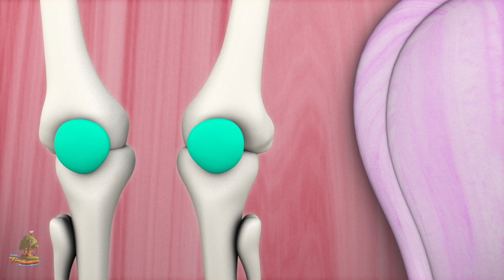ke pasar ke pasar | sajak anak-anak | To Market To Market | Little Treehouse Indonesia | Lagu Anak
ke pasar lagu anak-anak, sajak nursery & koleksi lagu bayi terbaik dan banyak lagi lagu anak-anak favorit Anda! Kami harap Anda menikmati koleksi sajak animasi animasi 3D ini sebanyak yang kami lakukan untuk Anda!

ke pasar sajak anak-anak terbaik dan koleksi lagu bayi oleh Little Treehouse

Bagikan video ini - ke pasar - kumpulan sajak anak dan koleksi lagu bayi terbaik - dengan teman Anda!

Jika Anda menikmati koleksi ini, Anda mungkin juga menyukai lagu anak-anak ini:

ke pasar - kumpulan lagu anak-anak dan koleksi anak-anak terbaik! Ini adalah koleksi non-stop ke pasar - sajak pembibitan terbaik dan keseluruhan koleksi lagu anak-anak populer lainnya yang bernyanyi oleh Little Treehouse ™

Nursery rhymes / lagu bayi / lagu anak mempercepat kesadaran fonemik meningkatkan pemahaman kata anak, kemampuan membaca dan menulis. Rhymes untuk anak-anak dengan tindakan mengajarkan keterampilan dasar kepada anak-anak; Meningkatkan daya ingat, kemampuan mendengar dan kemampuan mengikuti arahan. Lagu ini sangat bagus untuk istirahat otak, reses dalam ruangan dan kesadaran melek huruf. Balita, anak-anak prasekolah dan anak-anak usia TK akan tertawa dengan gembira saat mereka berpartisipasi dalam lagu sajak anak-anak yang sangat sederhana, mudah dipelajari, yang membuat belajar menjadi menyenangkan dan menggairahkan. Juga bagus untuk esl dan efl.

Little Treehouse ™ adalah one stop shop untuk anak-anak prasekolah untuk terlibat dalam pengalaman belajar animasi 3D yang menyenangkan bersama penghuni rumah pohon kecil kami, yang dengan penuh hormat kami sebut Treebies ™. Fokus utama saluran ini adalah membantu mengajar anak-anak Anda tentang dasar-dasarnya:

1. Rhymes for Children (Logika, musik)
2. Bentuk
3. Warna
4. Angka
5. Surat
6. Fabel dan cerita asli
7. Lullabies

. dan masih banyak lagi! Konten baru diupload setiap minggu. Kami harap Anda menyukai konten kami tapi selalu senang mendengar dari Anda tentang bagaimana kami dapat memperbaiki dan apa yang ingin Anda lihat dalam pipa!